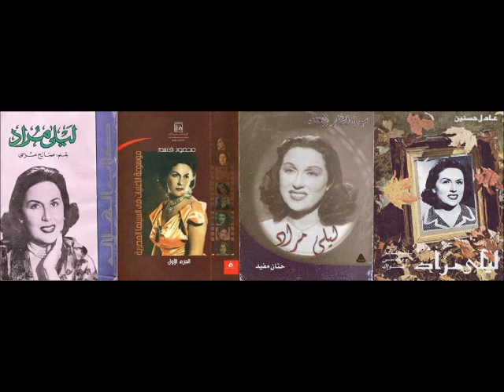Laila Mrad Esa'al A'alayya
ليلى مراد تغني ل (عمار شريقي) أغنية  (اسأل عليّ)
كلمات مأمون الشناوي ألحان محمود الشريف
اسأل عليّ * وارحم عينيّ
من دمعة رايحة * ودمعة جاية
اسأل عليا
حبيبي إنتا إنتا الوحيد * ومهما تقسى حبي يزيد
لا ليا غـيرك * ولا ليّ حـدّ
ولا افتكرلك * غير كل ودّ
وعشان بحبك * يصعب عليّ
وأقول غرامك * ما كانش ليّ
يلي غرامـــك  * كلو أســــية
اسأل عليّ
ابعتلي مرة ولو سلام * يمكن يصبر يمكن أنام
بستـــــنى منك جواب يجيني
ويقول فاكرني ومش ناسيني
وبكل كلمة لحـــــظة هنية
ترحمني فيها من اللي بيّ
واقول حبيبي ســـأل عليّ
اسأل عليّ
ما اقدرش أنسى وانسى ليه  * مين ليا غيرك أسأل عليه
روحي يا نسمة قولي لحبيبي
مهما هجرني وطال نحــيبي
غرامي هو حواســي هيّ
وشوقي هو واكتر شــوية
زادت عليهم دموع عينيّ
اسأل عليّ